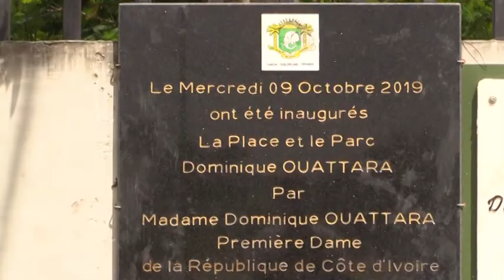Le 06 Heures 30 de RTI 1 du 30 juin 2021 par Abdoulaye Koné